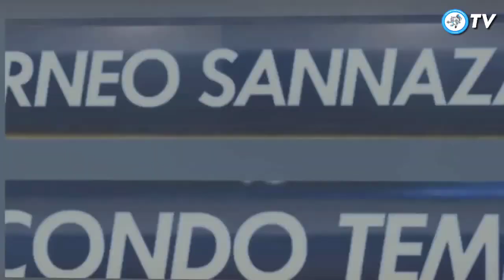Torino 1-0 Lecce